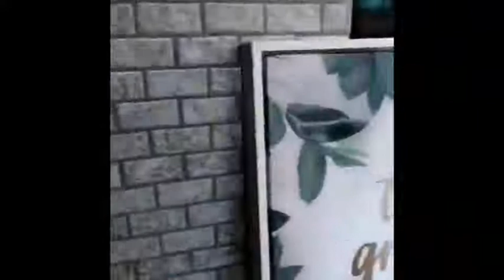芝山共居雅房